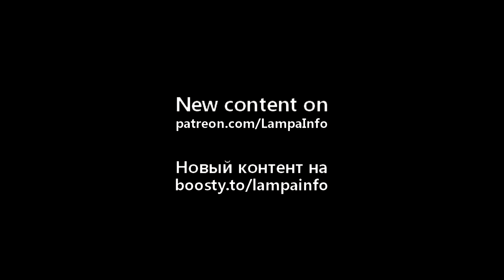Украинские танки M1A1 Abrams появились в Курской области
Украинская армия впервые задействовала в Курской области России, танки M1A1 SA Abrams американского производства. На видео показан M1A1 Abrams и БМП M2A2 Bradley, 47 отдельной механизированной бригады «Ма́гура», в селе Новоивановка Суджанского района Курской области. С кем ведется бой из видео не ясно. Техническая информация о технике есть на канале. Тем временем, командир отделения 21 омбр Украины Александр Тимощук, сообщил о ситуации в Курской области. С его слов, заходило в Курскую область 350 украинских солдат, вышло из Курской области 40 человек, сейчас осталось 15 солдат. Интервью в Телеграмм.